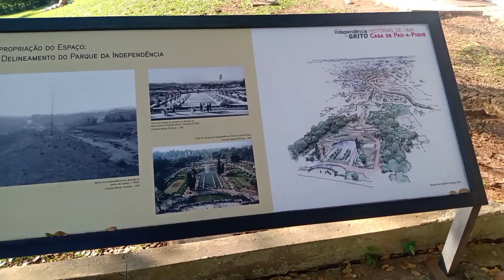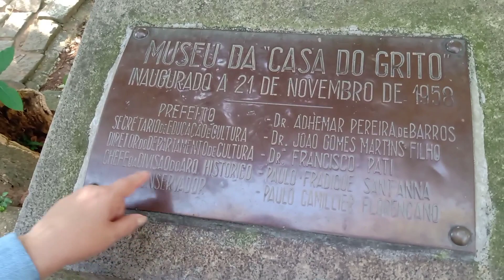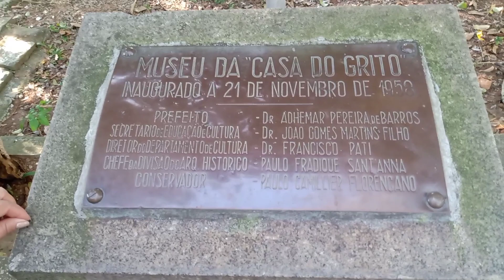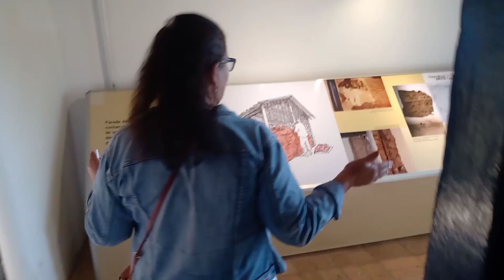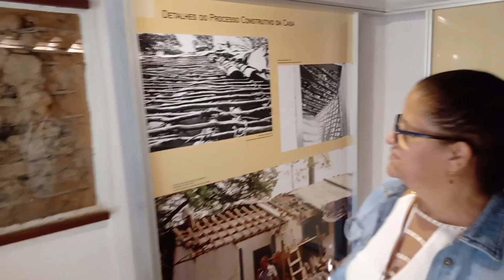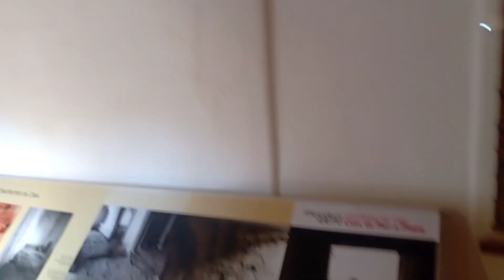CASA DO GRITO - "Independência ou Morte"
Casa do Grito
Olá meus amigos, nós somos o canal familiariosnaestrada, hoje nós estamos na praça do Ipiranga,o lugar onde D. Pedro deu o grito de independência do Brasil, e vamos mostrar a casa do grito para vocês.